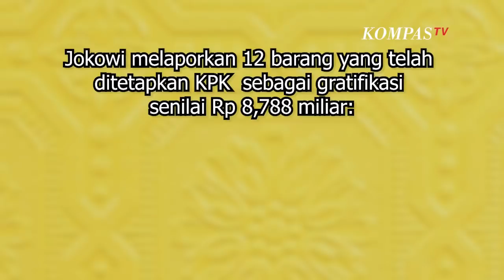KPK Ungkap Alasan 12 Barang Gratifikasi Jokowi Tetap Disimpan di Setneg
JAKARTA, KOMPAS.TV  - Jokowi melaporkan 12 barang yang telah ditetapkan KPK sebagai gratifikasi senilai Rp 8,788 miliar.

Adapun ke 12 barang tersebut di antaranya sebagai berikut:
1.    Satu buah lukisan bergambar Ka'bah
2.    Satu kalung dengan taksiran emas 18 (delapan belas) karat
3.    Satu buah gelang dengan taksiran emas 18 (delapan belas) karat
4.    Satu pasang anting dengan taksiran emas 18 (delapan belas) karat
5.    Satu buah cincin dengan taksiran emas 18 (delapan belas) karat
6.    Satu buah jam tangan Bovet AIEB001
7.    Satu buah cincin bermata blue sapphire 12,46 karat
8.    Cufflink bermata blue sapphire 6,63 karat dan 8,01 karat
9.    Satu buah pulpen berhias berlian 17,57 karat
10.    Tasbih berbahan batu mulia (berlian dan blue sapphire)
11.    Dua buah minyak wangi, dan
12.    Satu set Al-Quran

Plt Juru Bicara KPK Ipi Maryati mengatakan KPK telah menyerahkan 12 item barang gratifikasi senilai Rp 8,7 Miliar kepada Direktorat Jenderal Kekayaan Negara (DJKN) Kementerian Keuangan pada Selasa, 9 Februari 2021 bertempat di Kantor Kasetpres.

Dalam keterangan tertulis dilansir dari Kompas.com Ipi menjelaskan barang-barang tersebut diterima oleh Presiden Jokowi dari Raja Salman bin Abdulaziz al-Saud dalam kunjungan kerja Presiden ke Arab Saudi pada tanggal 15 Mei 2019.

Berdasarkan surat Keputusan Nomor 1527 Tahun 2020 tanggal 27 Oktober 2020, KPK memutuskan ke-12 barang tersebut ditetapkan menjadi milik negara.